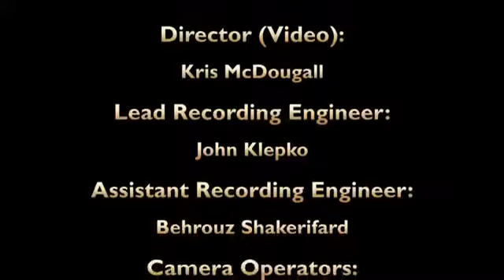Chega de Saudade No More Blues - Concordia Big Band 2013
Composition by Antonio Carlos Jobim
Filmed Live at the Oscar Peterson Concert Hall for the Concordia University End-of-Year Concert Series, December 13th 2013. Student band directed by Dave Turner.
Christina Gentile - Vocals
Willis Pride - Piano
Blake Pattengale - Guitar
Noel Perras - Vibraphone
Julien Trudel-Lauzon - Bass
Christian Brun Del Re - Drums

-Saxophones: Catherine Desrochers (alto), Jenelle Orcherton (alto), Étienne Chauvin (tenor), Katherine Paradis (tenor), Mark Leclerc (baritone)

-Trumpets: Mike Cartile, Martine Labbe, Bruce Lochhead, Sylvester Bowen, Ben Michel

-Trombones: Chris Wiley, Charles Fillion, Bill Gresko, Mathieu Turcotte,

-Lighting and Stage Management: John Davis, Zen Nakamura
-Camera Operators: Kris McDougall, Scott Cortenbach
-Live Sound Reinforcement: Paul Scriver, Dimitri Condax
-Lead Recording Engineer: John Klepko
-Assistant Recording Engineer: Behrouz Shakerifard
-Sound Design (Opening Intro): Matthew Wood
-Video Editing and Post Production: Kris McDougall